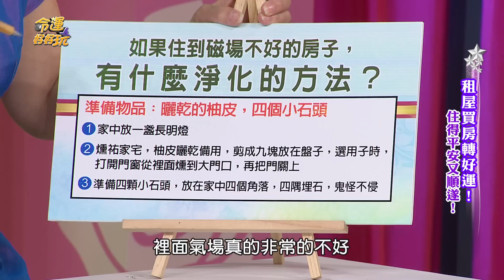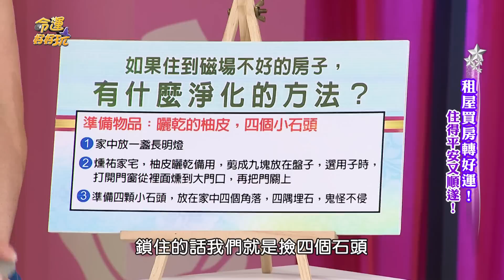【命運好好玩】柚薰家宅好運來 高cp值招財法淨化壞磁場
中秋吃完的柚子皮別急著丟！照著老師說的方法，柚子皮瞬間轉為招財小法寶，又省又有效。